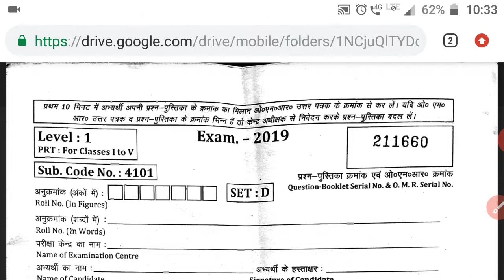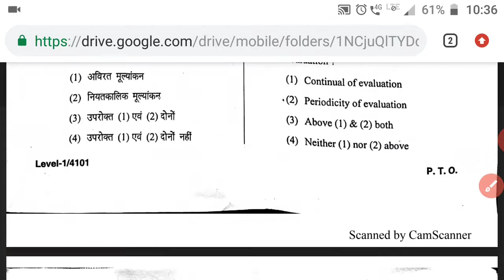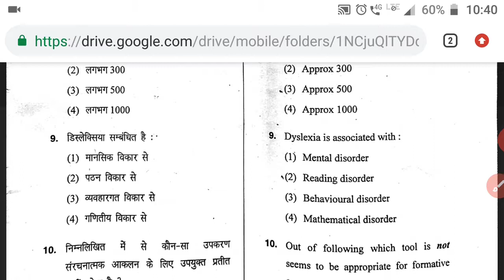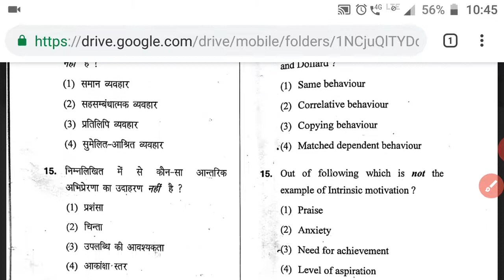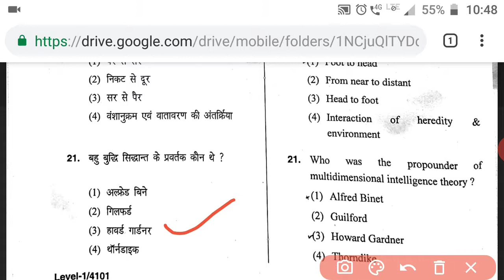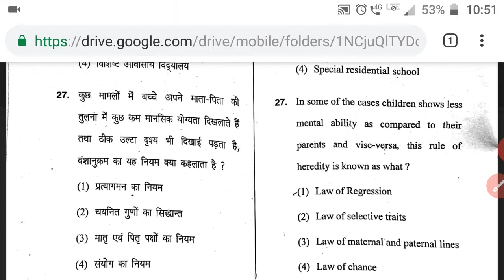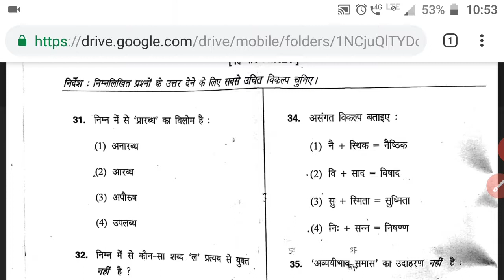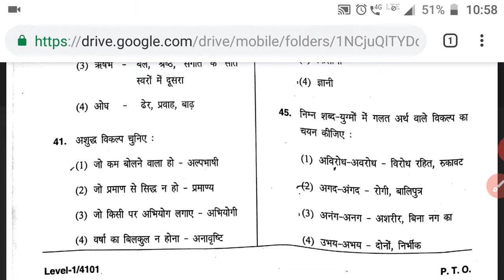Htet prt paper November 2019 psychology & hindi questions for reet,Kvs,ctet,mptet& other exams